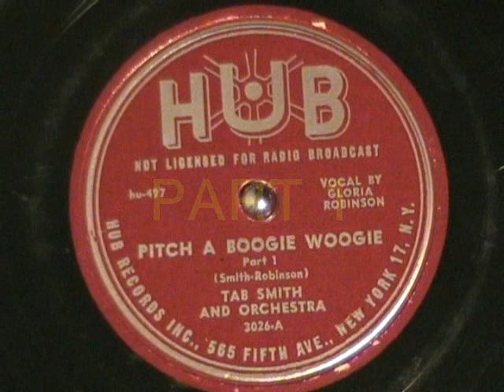PITCH A BOOGIE WOOGIE Tab Smith Orch with Gloria Robinson vocals